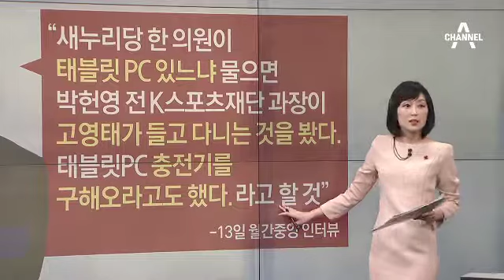“위증”…삼자대면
고영태 "박헌영-이만희, 청문회 전 입 맞춰"
고영태, 청문회 전 "위증 있을 것" 인터뷰
이만희 "명백한 허위사실… 고영태 위증"
이만희 "청문회 전 제보자 2명이 찾아와"